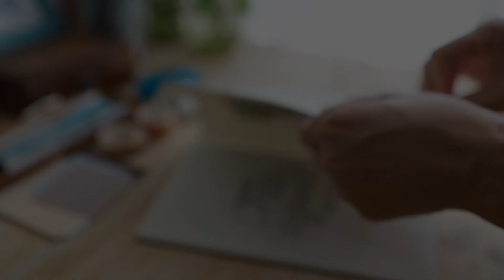🥐 journal with me⎪highlights of my week ✨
hi everyone (๑•ᴗ•๑)♡
here is another episode of journal with me video (highlights of my week in July) i hope you guys have fun and enjoy the video!  thank you so much for watching (=^ ◡ ^=)